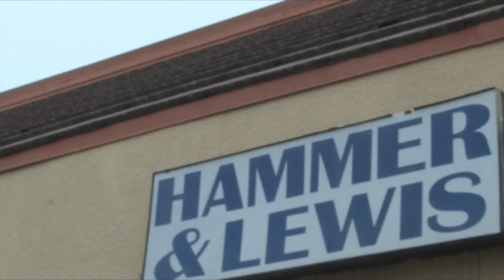Magic Victor Rivers Blood In Blood Out in SJ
This video is about Victor Rivers interview at Hammer  Lewis. Blood in Out - El Chivo - Pete Vasquez & Brenton Wood at Salinas Car Show Sunday March 6.